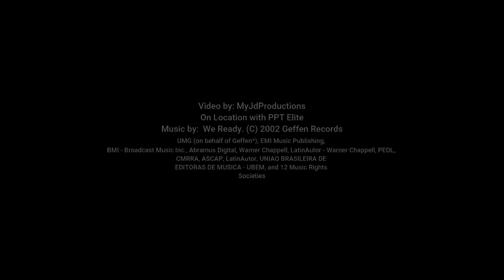MyJdproductions Photographs PPT Elite's 7 on 7 tryouts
Photos by MyJdProductions (Justin Dickinson)
Football Organization: PPT Elite

Music is not owned by me instead all music rights are:

We Ready (Album Version #2)
Artist
Archie Eversole
UMG (on behalf of Geffen*); EMI Music Publishing, BMI - Broadcast Music Inc., Abramus Digital, Warner Chappell, LatinAutor - Warner Chappell, PEDL, CMRRA, ASCAP, LatinAutor, UNIAO BRASILEIRA DE EDITORAS DE MUSICA - UBEM, and 12 Music Rights Societies